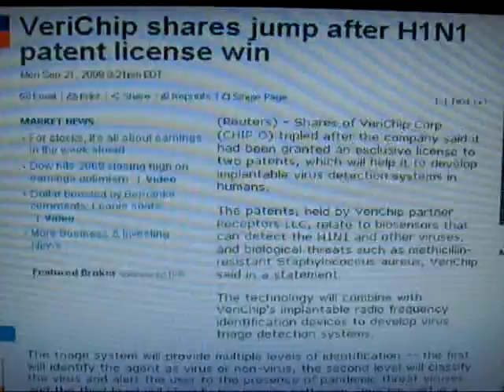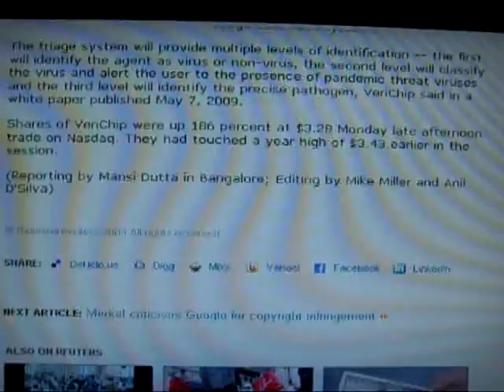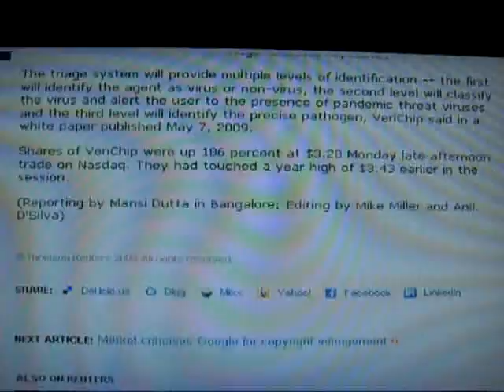Virus Detection Chip for HUMANS patented by Verichip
An implantable Virus Detection Chip for HUMANS has been patented by Verichip.